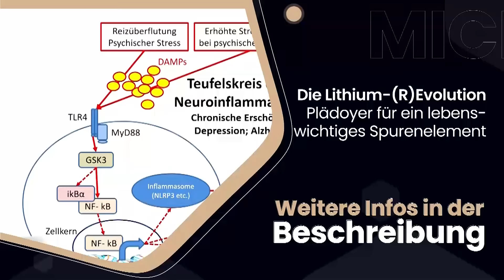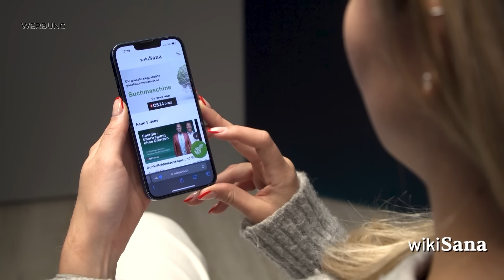OM24 ist die Revolution in der Zellregeneration! | Dr. sc. nat. Hans Emanuel Holzgang | QS24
Dr. H. Holzgang erzielte im Jahr 2001 einen bedeutenden Durchbruch in seinen Forschungen an der ETH Zürich, der zur Gründung eines Spin-offs führte. Die ursprüngliche Idee war es, einen Hautkrebs-Präventionsartikel zu entwickeln. Im Zentrum dieser Innovation steht die Aktivformel «OM24».

OM24 ist bemerkenswert wirksam: Es reduziert Cytochrom-C etwa 350-mal aktiver als Vitamin E und ist rund 100-mal effektiver als Vitamin C. Bei regelmäßiger Anwendung schützen OM24®-haltige Produkte die Haut und den Körper zuverlässig vor schädlichen Umwelteinflüssen wie UV-Strahlung, Ozon, Smog und Stress. Diese Produkte bieten nicht nur Sonnenschutz und Anti-Aging-Effekte, sondern reduzieren auch Altersflecken und Falten und sind besonders geeignet für empfindliche Haut.

Doch OM24 kann noch viel mehr. Dank seiner starken antioxidativen Wirkung hilft es auch bei entzündungsbedingten Erkrankungen wie Rheuma, Arteriosklerose, Arthritis und sogar bei Zahnfleischentzündungen. Der Schlüssel liegt darin, Entzündungen zu reduzieren, die Energieleistung der Mitochondrien zu stärken und aktiv einen umfassenden Zellschutz aufzubauen.
Wichtige Zellbestandteile wie DNA und Mitochondrien werden durch OM24® vor den zerstörerischen Einflüssen freier Radikale geschützt. Gleichzeitig reguliert OM24® verschiedene Signalwege und fördert so die Regeneration von Körperzellen. Zudem hemmt OM24® das Enzym Kollagenase, das den Abbau und Zerfall von Bindegewebe einleitet und beschleunigt. Dadurch verhilft OM24® den Zellen zu mehr Vitalität und beugt der Zellalterung vor.

Diese Entdeckung ist eine wahre Revolution und zeugt von großem Forschergeist. Es besteht ein enormes Potenzial, dass diese bisher nur als Kosmetika und Nahrungsergänzungsmittel zugelassenen Produkte bald auch als Heilmittel anerkannt und in die Medizin integriert werden. Es gibt sogar Bestrebungen, OM24 als Ersatz für Cortisol zuzulassen – ein wahrhaft phänomenaler Fortschritt.

▬ Zu Gast ▬▬▬▬▬▬▬▬▬▬▬▬▬▬▬▬▬
Dr. sc. nat. Hans Emanuel Holzgang, Forscher ETH Zürich
Sendungsnummer: NNaeh_240828_S2_57_omnimedica_holzgang

OMNIMEDICA Group AG
Lättenstr. 27, CH-8952 Schlieren
CEO: Jörg Abel
Telefon CH: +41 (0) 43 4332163
Telefon DE: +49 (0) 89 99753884
Mobil DE: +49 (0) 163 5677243

Webseite (exklusiver Anbieter von OM24)

▬  Jetzt exklusiv auf wikiSana  ▬▬▬▬▬▬▬▬
wikiSana – die grösste ganzheitsmedizinische Suchmaschine.
– jetzt registrieren und sich Zugang sichern.
WikiSana – unabhängig – Meinungsfreiheit - interessenskonfliktfrei
Plattform zur Sicherung aller Gesundheitsoptionen aus Sicht der Ganzheitsmedizin, Naturheilkunde und der Erfahrungsmedizin.

▬ wikiSana ▬▬▬▬▬▬▬▬▬▬▬▬▬▬▬▬▬
Wir steigen um auf wikiSana, denn alle großen Social Media Konzerne haben entschieden, dass man nur noch die wahren Gesundheitssendungen verbreiten will und alles unwahre/Fake News usw. löschen und sich dabei an die WHO-Vorgaben halten will. Das ist absolut legitim und darf respektvoll und mit Verständnis angesehen werden.

Wir sehen es aber anders. Wir sehen die Erfahrungsheilkunde, die Naturheilkunde, wir sehen so viele Schätze der Medizin, die es noch nicht geschafft haben, eine WHO-Legitimierung zu bekommen.

Schauen Sie also QS24 ohne Werbeunterbrüche auf wikiSana und nutzen Sie dabei die weltweit einzigartige KI Suchanfrage. Stellen Sie Ihre individuellen Gesundheitfragen und profitieren Sie von exklusiven Sendungen.

▬ Über QS24 ▬▬▬▬▬▬▬▬▬▬▬▬▬▬▬▬
„Keine Krankheit kann in einem basischen Milieu existieren, nicht mal Krebs“.

Mit dem Zitat von Dr. Otto Warburg, Biochemiker und Nobelpreisträger, haben wir uns inspirieren lassen und die facettenreiche tiefsinnige Naturheilkunde mit allen ihren Wirkungen, durch Beobachtungen von Experten, zu dokumentieren begonnen. Diese Erfahrungsschätze verstehen wir als Komplementierung zu einer ganzheitlichen holistischen Sichtweise an. Daher sollten sie zu der in vielerlei Hinsicht schon brillanten Schulmedizin, hinzugezogen werden.

Mit dem Betreiben dieses TV-Senders wollen wir den Zuschauern dieses Wissen näherbringen, sodass der Zuschauer für Prävention – oder bei einem Krankheitsverlauf – weitere Perspektiven für seinen Weg in Betracht ziehen kann.

Ihr QS24 Gesundheitsfernsehen aus der Schweiz 🇨🇭